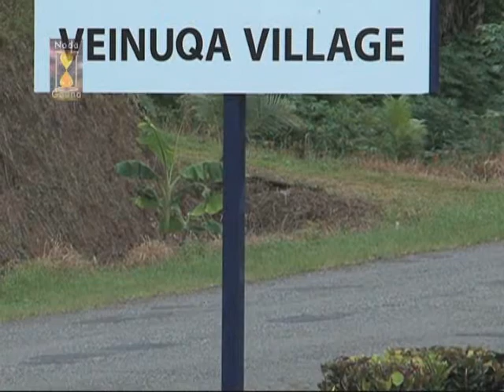Sanitation Marketing in Fiji on Fiji One TV - Part 1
An episode of Noda Gauna on Fiji One focussing on Live & Learn's WASH Sanitation Marketing work in communities in Fiji. Footage Courtesy of Noda Gauna, Fiji One